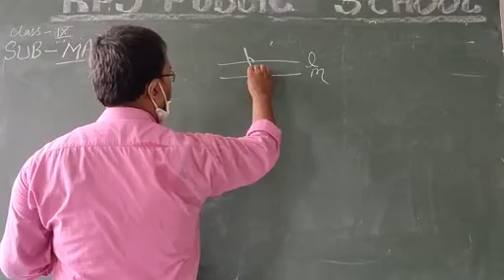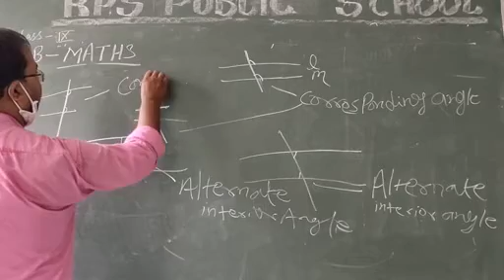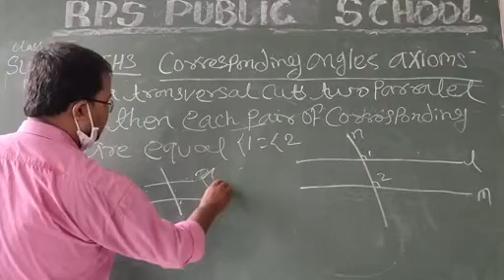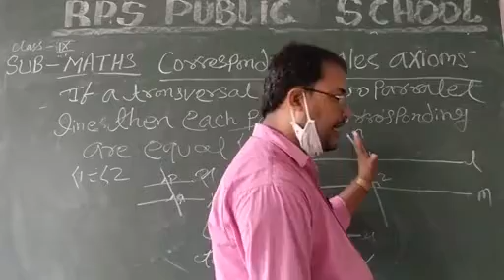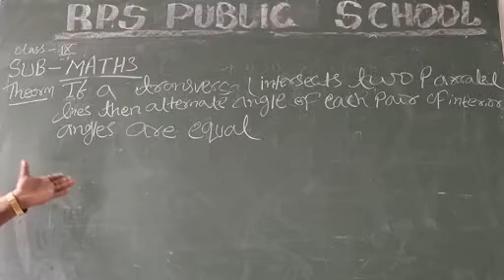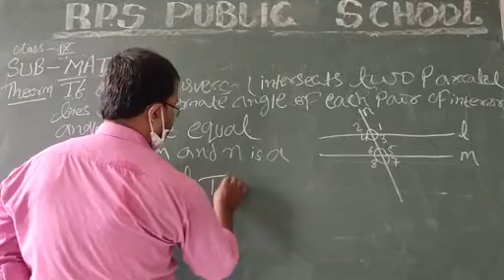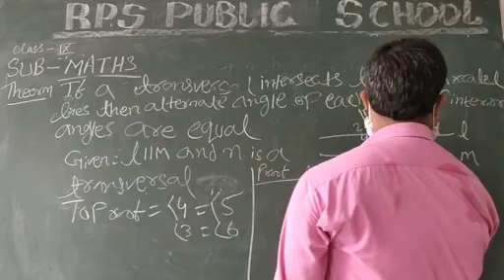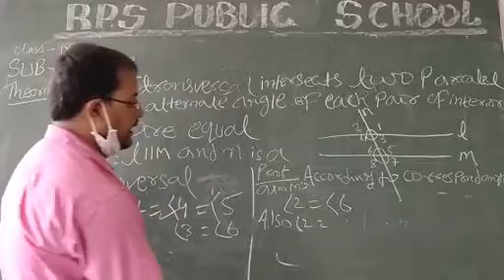CLASS - 09 - MATHS - LINES AND ANGLES - EXERCISE 7C - SESSION 2114